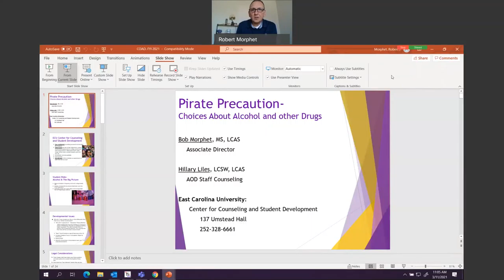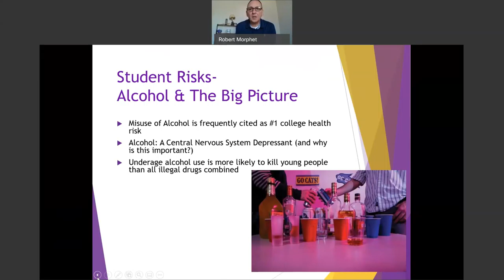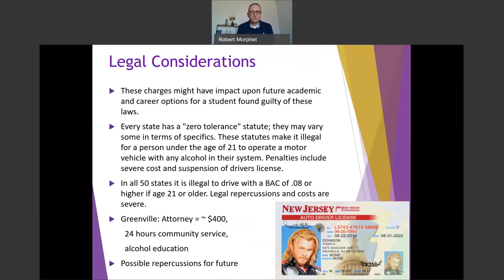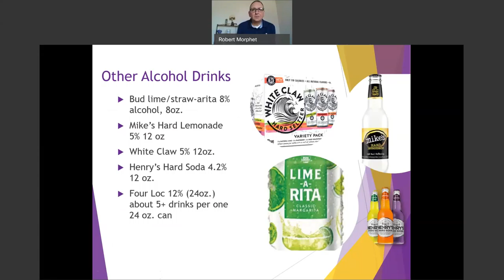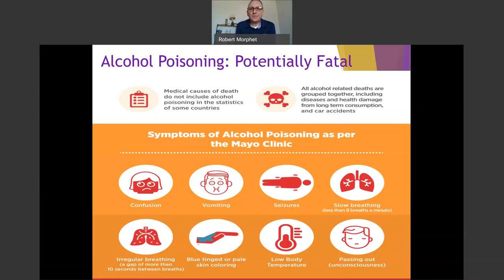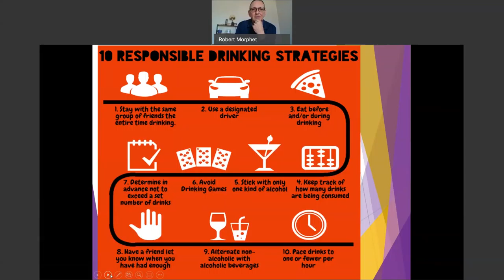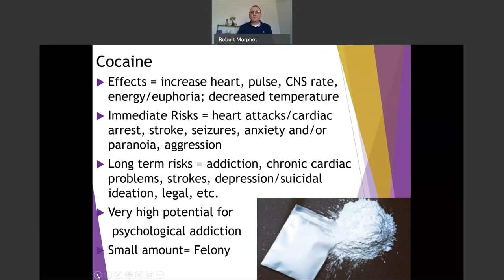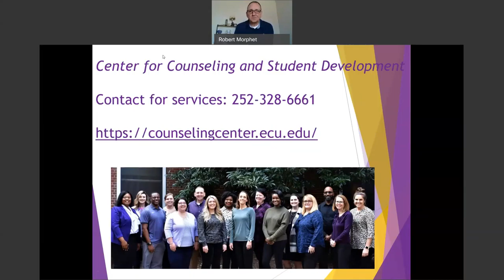ECU CCSD Alcohol and Other Drugs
Alcohol and other drugs are a major component of college life and being knowledgeable about its impact on yourself and others, while identifying helpful resources can make all the difference in your success as a student. Join our AOD counselors to learn more about substance use in higher education.